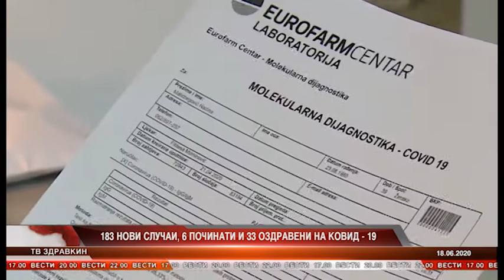183 НОВИ СЛУЧАИ 6 ПОЧИНАТИ И 33 ОЗДРАВЕНИ НА КОВИД 19 18 06 2020